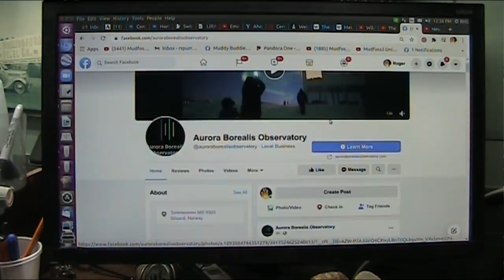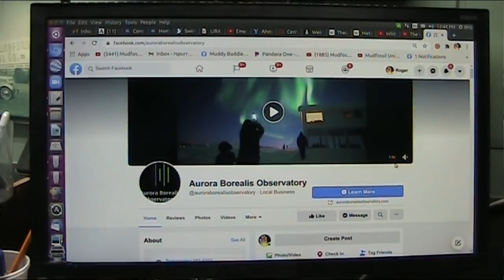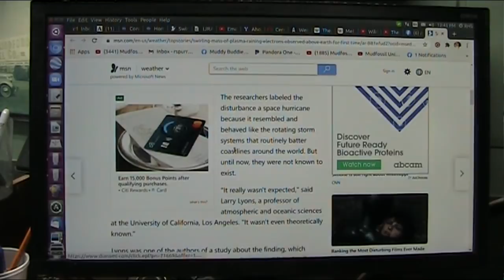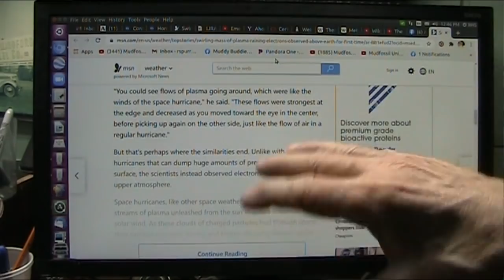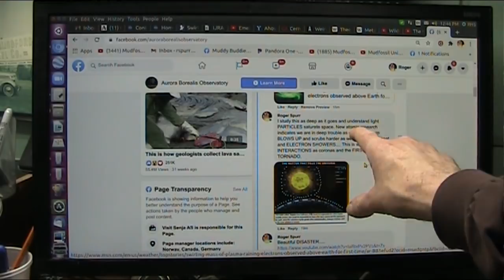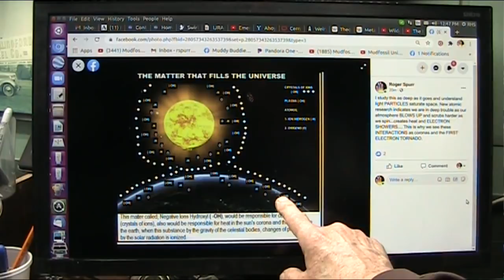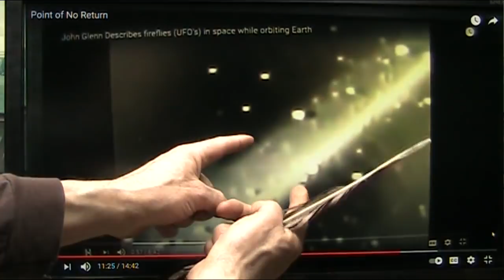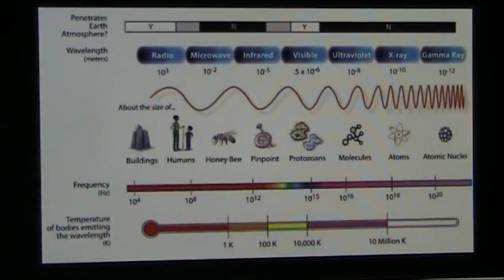5G Atmosphere Expansion Discussed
Most intense polar events in history happening right now and will get much worse extremely fast IMO. This is as serious and TIME SENSITIVE as it gets!
We just had the 1st ever ELECTRON TORNADO for hours over the pole.
"Scientists said last week they observed a previously unknown phenomenon — a 620-mile-wide swirling mass of plasma that roiled for hours in Earth's upper atmosphere, raining electrons instead of water."